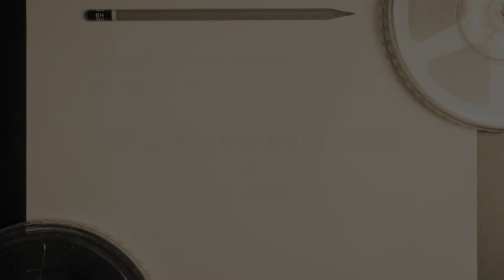1st Scene Screenplay Reading: The Woman Who Wrote Dumbo, by Jodi Levtian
AVERY spends her time writing screenplays, performing grueling workouts and not eating. One day, Avery attends a writing seminar and learns of Helen Aberson – the uncredited writer of Dumbo.

CAST LIST:

Narrator:  Val Cole
Avery: Hannah Ehman
Caleb: Steve Rizzo
Jamie/Jake: Geoff May
Gail/Waitress: Kyana Teresa